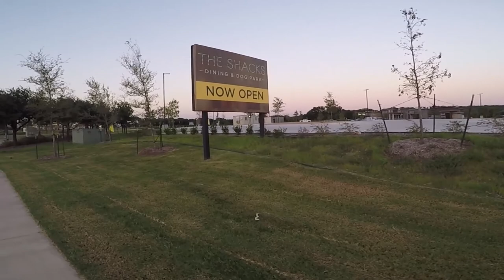Dallas Marathon Training VLOG #2 - Weeks 1 & 2